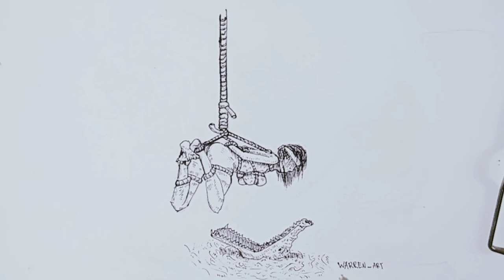Day 4 Knot inktober 2021 Challenge / ink drawing / Cartooning